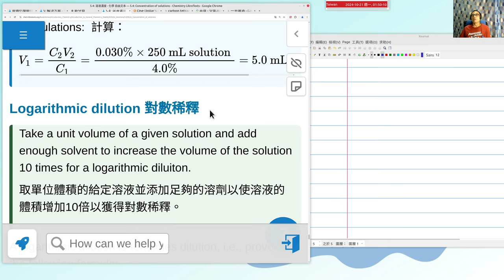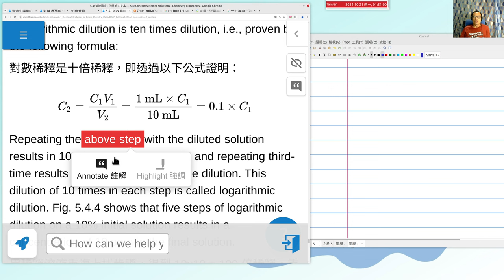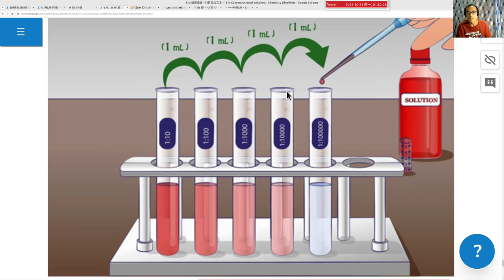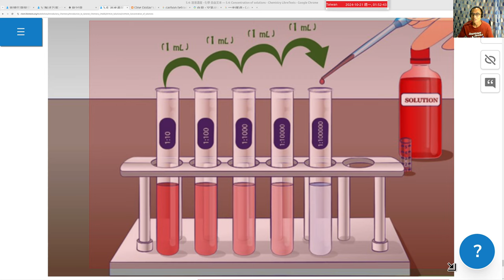2024 10 21 Ch5.4h 對數稀釋 Logarithmic dilution